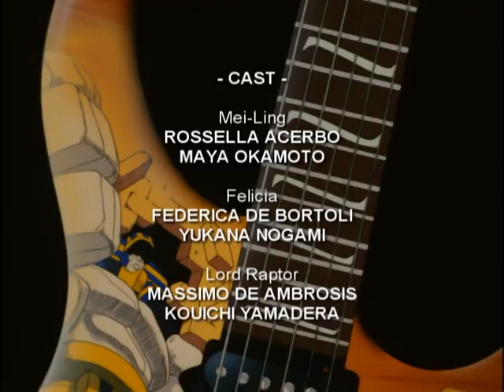Night Warriors Darkstalkers Revenge OVA 1 [Español]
OVA 1 Return of the Darkstalkers.

La sangre demoníaca invade las venas de Donovan, más el cazador niega sus orígenes y decide acabar con las criaturas de la oscuridad que invaden el mundo de los humanos. Tras salvar a la pequeña Amanda (Anita), recorre junto a la niña las tortuosas y oscuras tierras de los humanos, invadidas por criaturas de ultratumba que son perseguidas y cazadas por diferentes defensores de la humanidad, como las hermanas Lin Lin y Rei Rei. Pero algo más oscuro se esconde tras toda la rebelión de los Darkstalkers.